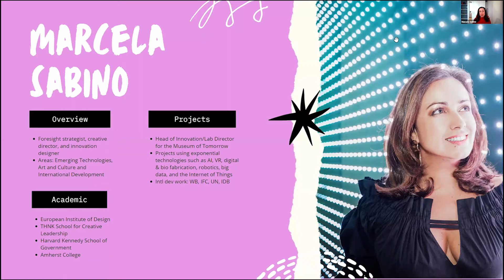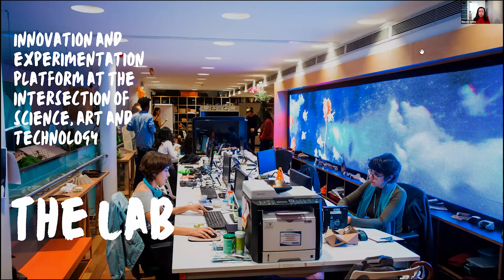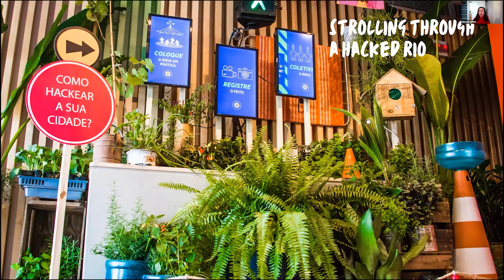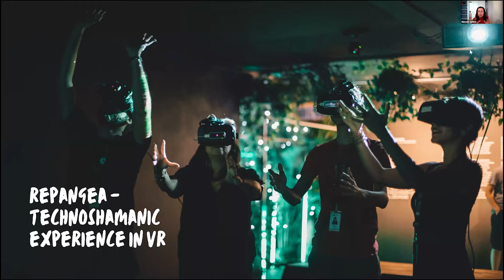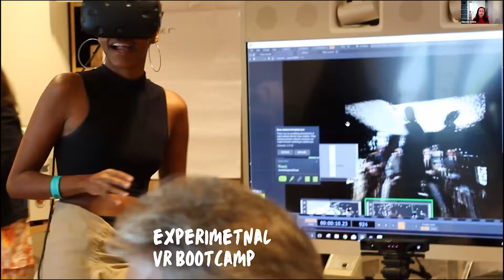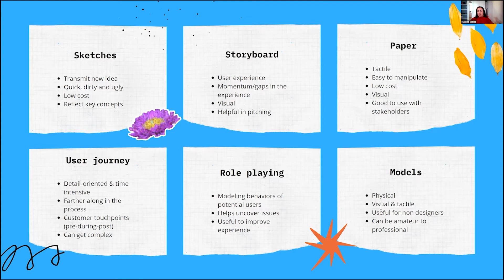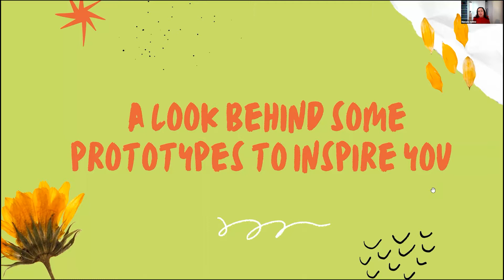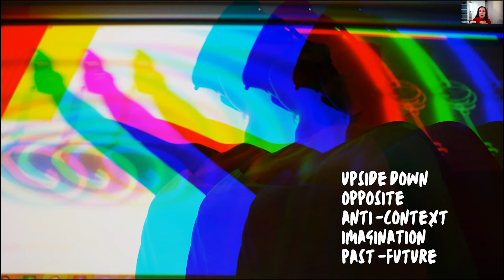The Urgency of Prototyping Better Futures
Webinaire organisé dans le cadre de l'initiative "Positive Future" (IEA de Paris - Fondation 2100), avec Marcela Sabino, ancienne responsable de l'innovation au Musée de demain à Rio de Janeiro

Modérateur : Saadi Lahlou, directeur de l'IEA de Paris

Présentation

Si nous voulons parvenir à un monde plus inclusif, durable, diversifié et équitable, nous avons besoin de toute urgence d'une diversité de perspectives pour imaginer - et construire - de meilleurs avenirs. Les problèmes auxquels nous sommes confrontés aujourd'hui sont si graves qu'il est essentiel que des personnes de toutes disciplines, expériences, capacités et perspectives se réunissent pour penser comme des futurologues, s'interroger comme des artistes et agir comme des designers.

Basée sur des expériences réalisées au Musée de demain à Rio de Janeiro, cette présentation montrera comment des futurs positifs peuvent être prototypés pour inspirer le changement. À l'aide de techniques, de processus, de méthodologies, d'états d'esprit et d'outils clés, vous pouvez vous aussi participer activement à l'élaboration de futurs préférés!

Marcela Sabino est une spécialiste de prospective, une directrice de la création et une conceptrice de l'innovation. Elle a été responsable de l'innovation au Musée de demain, à Rio de Janeiro, où elle a dirigé des initiatives rassemblant des idées, des personnes et des projets créatifs et multidisciplinaires, en mettant l'accent sur les technologies exponentielles et leur impact potentiel sur les grands défis sociaux, économiques et environnementaux.